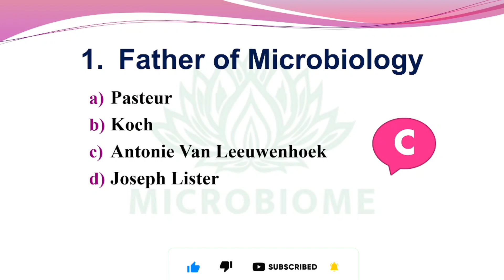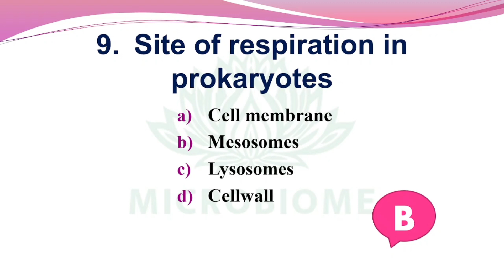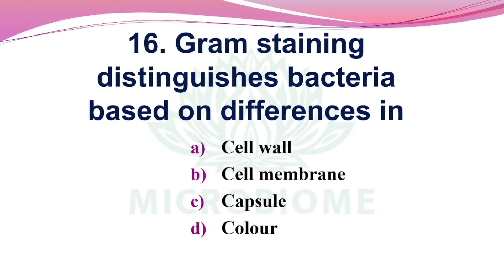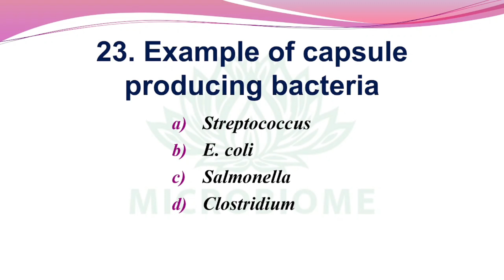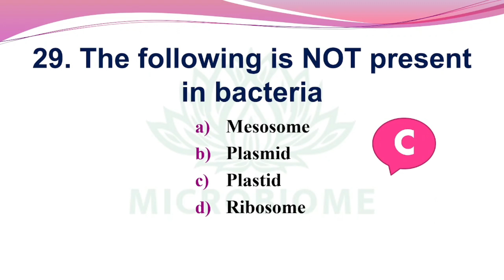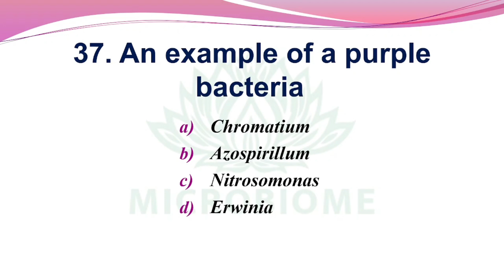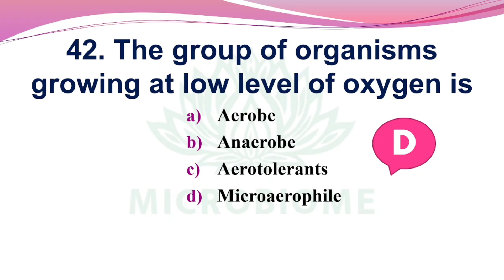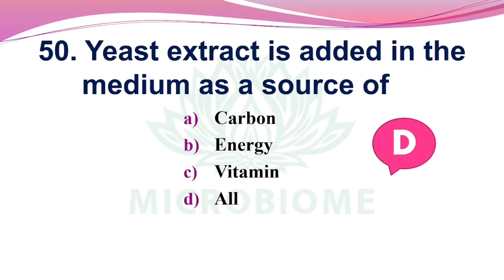TOP 100 MCQs For ASRB NET 2023 in AGRICULTURAL MICROBIOLOGY | PART 1 | ASRB NET, ICAR SRF 2023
This video covers 1 - 50 Important MCQs for ASRB NET/ ARS,STO 2023 exam. Part 2 covering 50 - 100 questions will be uploaded soon. In addition we have discussed one liner based on NET/ARS ASRB,ICAR SRF syllabus in previous videos. Link is given below. This will be useful for students who are preparing for ASRB NET/ARS  & ICAR SRF in 2023 and for all other allied Agricultural Microbiology exams conducted by various agencies like ICAR, FCI, FSSAI CFSO/TO,SILK BOARD Scientist B, ASRB SMS/STO etc. For more such contents please subscribe to this channel and hit the bell icon to get notified about future uploads.@microbiome07

Query solved
How to crack asrb net/ars prilims2023
ASRB NET in Agricultural microbiology
ICAR SRF in Agricultural microbiology
Useful for UGC Net in Environmental science and CSIR Net in Life science